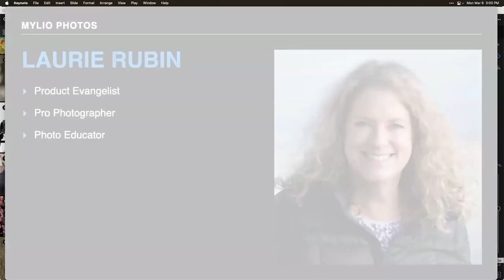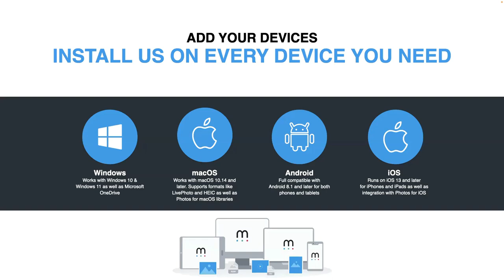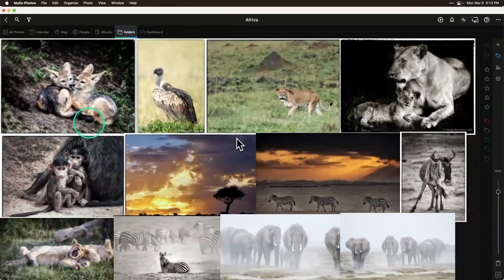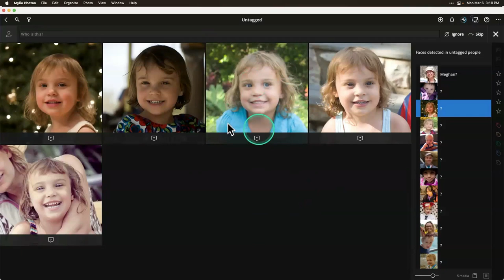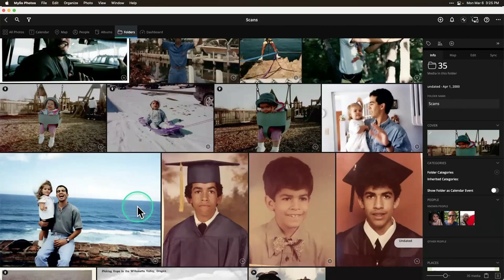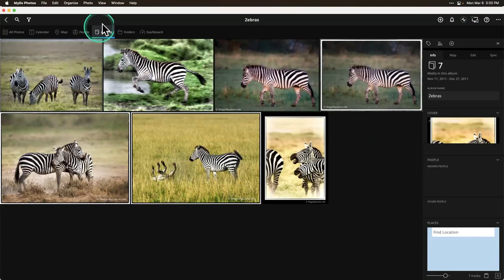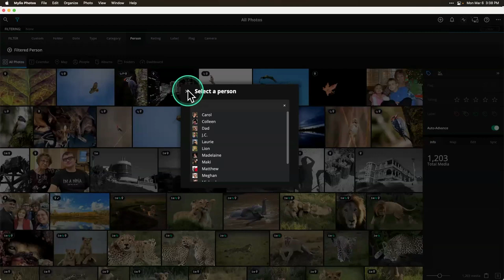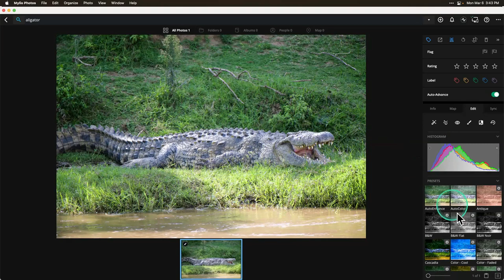Taming Your Wildlife Photography Organization with Mylio Photos.mp4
Grab a cup of coffee and learn how to get organized with Mylio Photos. Join Angela Andrieux (professional photographer and Mylio Photos Product Evangelist) for bite-size tutorials to help you get the most out of Mylio Photos.
Each weekly coffee break will cover a new topic, introduce special guests, and give you a chance to ask questions and get answers from Mylio Photos experts.

In this Coffee Break:

Special guest Laurie Rubin (Pro Photographer and Mylio Photos Product Evangelist) will share how Mylio Photos can help organize your wildlife photos so that you can easily find your images and share them with others. We’ll discuss:

• Customizable Organization with Folders and Albums
• Locating your favorite wildlife images with six views in Mylio Photos
• Narrow your favorites with Keywords, Tags, Ratings, Labels, and Flags
• Syncing: Access to all of your images on all of your devices

Join us on this coffee break to discover how you can start organizing and managing your wildlife photos with Mylio and tame your collection of wildlife photos!